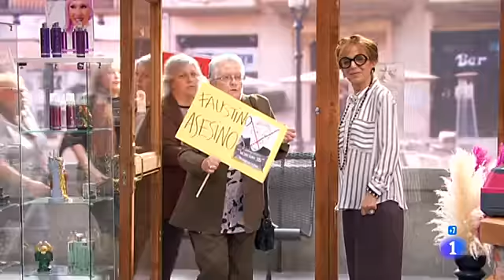Acacias 38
Aventuras y desventuras en una peluquería de barrio.